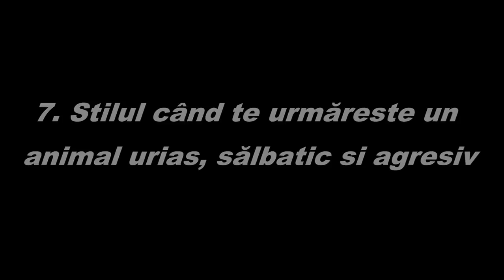10 STILURI DE A FUGI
10 STILURI DE A FUGI !

Din cauza unor probleme de pe canalul vechi, a trebuit sa il reuploadez. Vizionare placutaaaaaaaaaa !